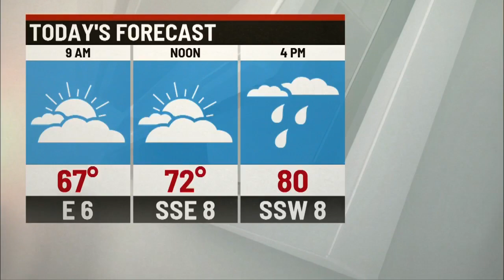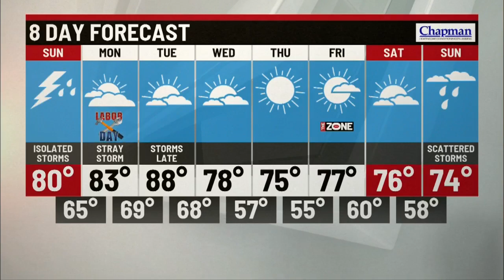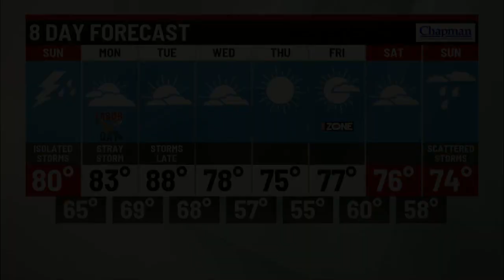Sunday morning forecast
Storm Track 8 Chief Meteorologist Ashley Brown has your Sunday morning forecast